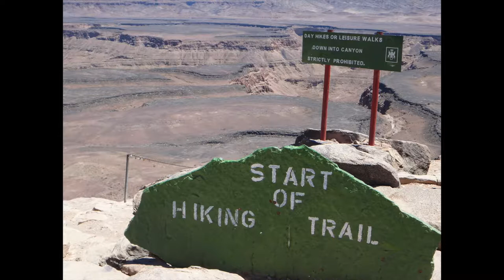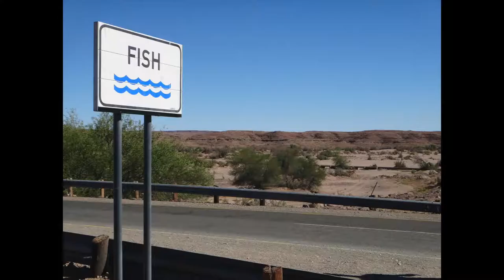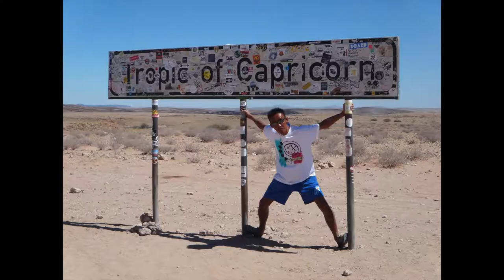2017 Namibia Part I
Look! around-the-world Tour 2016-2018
Nomad Africa Overland Tour
Namibia
Norotshama - Ai-Ais - Namib Naukluft - Swakopmund